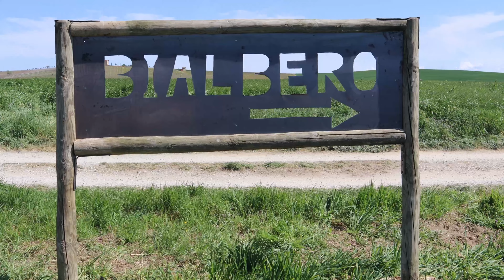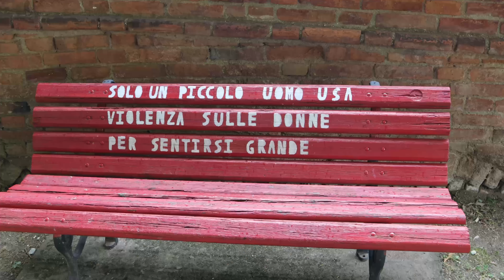MONFERRATO 🇮🇹Italia Patrimonio Unesco • 5 tappe da non perdere assolutamente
Ciao a tutti siamo Alessandro e Barbara in questo video ci troviamo nel Monferrato tra un mare di vigneti, verdi colline e paesaggi fantastici.

Buona visione